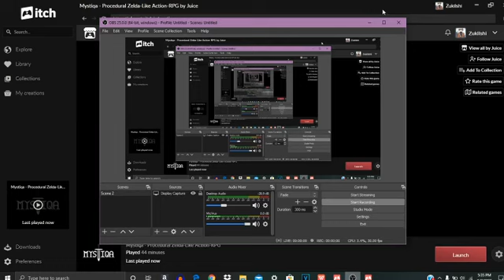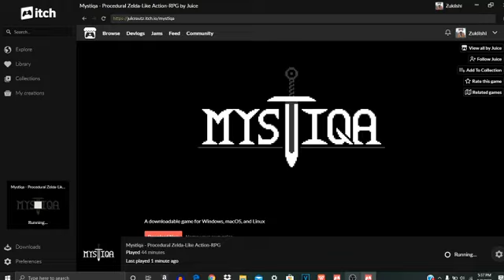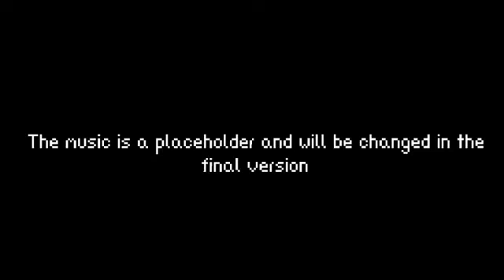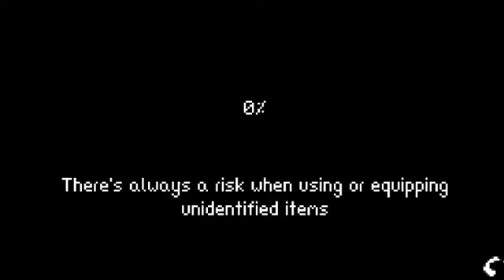zelda ripoffs review out takes